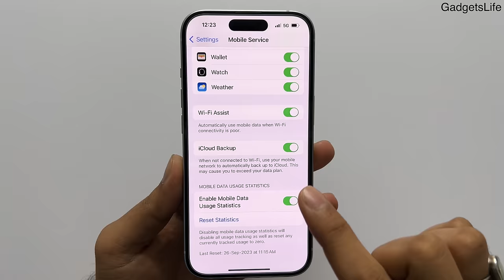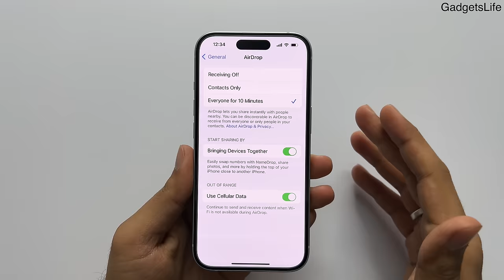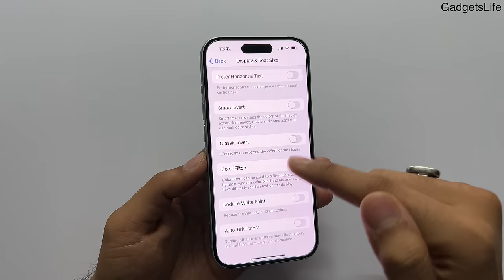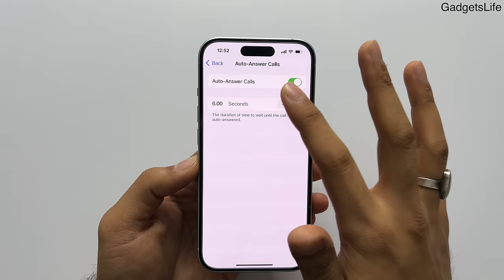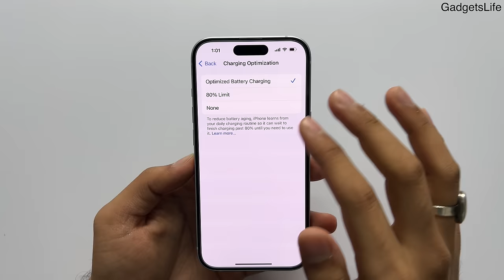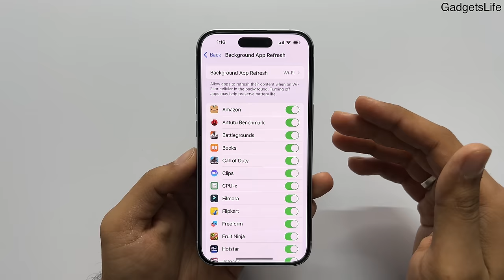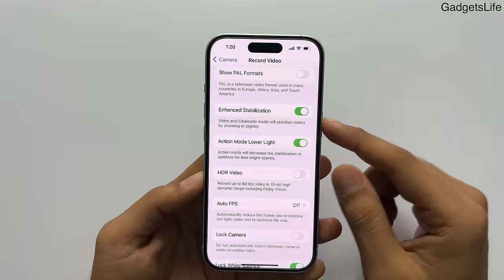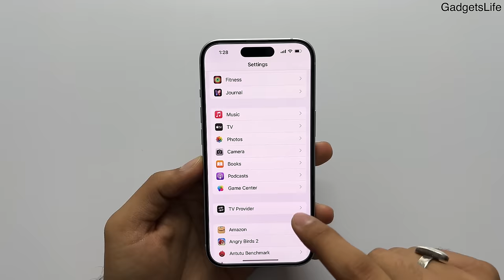iPhone 15 - 15+ Settings That You Should Know! (HINDI)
This Video is regarding some of the most important settings and features that you should know about latest iPhone 15 Non Pro Models.
This will work for other iPhones as well!

Video Timestamps:
Introduction-             00:00
iCloud Backup-         00:29
Notifications-            01:00
Alerts-                        01:44
Software Update-     02:06
Airdrop-                      02:49
Accessibility-            03:38
Security Setting-       07:13
Battery Health-          07:54
Location Service-      08:40
App Permission-       09:09
App Store-                  09:46
Background App-      10:47
Camera Settings-      11:46

iPhone 15 Settings
iOS 17 Important Settings
iPhone 15 Settings To Change
iPhone Important Settings
iOS 17 Things To Change
iPhone 15 Full Guide Hindi